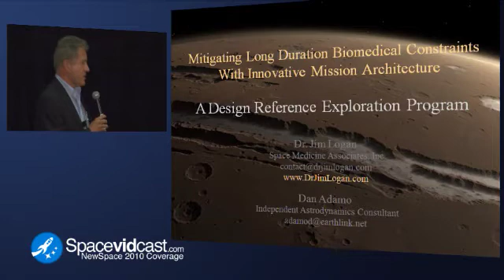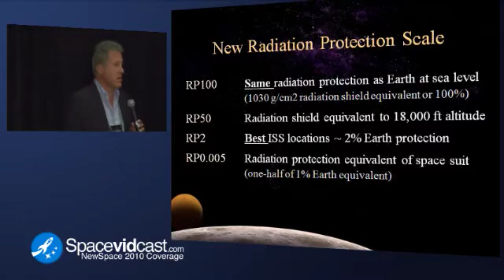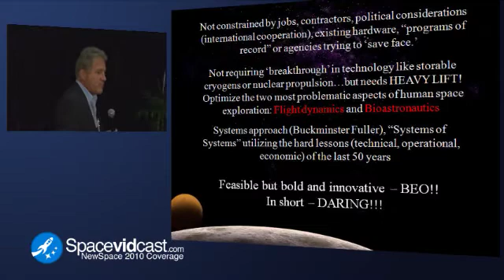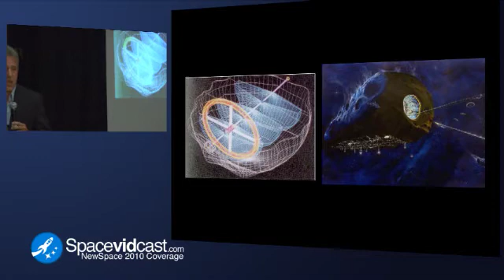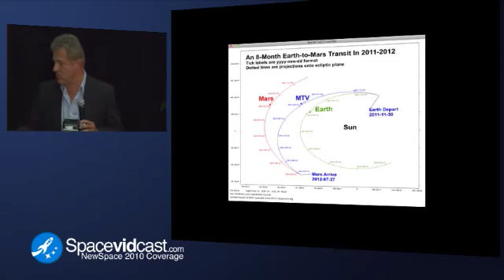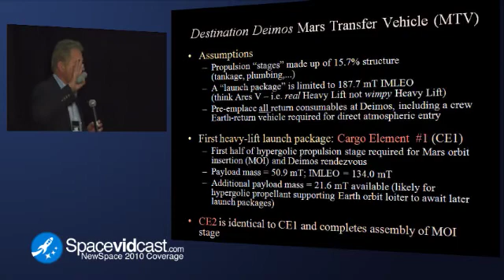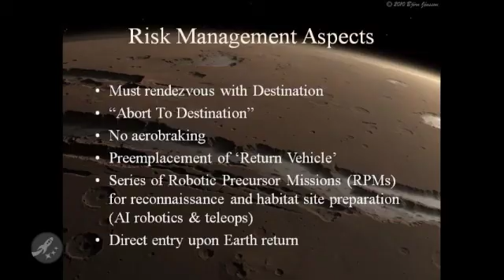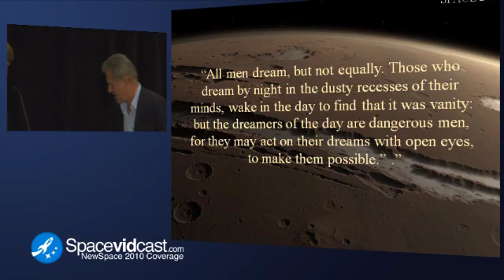NewSpace 2010: Mitigating Biomedical Long Duration Constraints With Innovative Mission Architecture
What are the challenges facing human spaceflight?  What can be done to adapt humans to long-term spaceflight and what additional support and infrastructure can be provided with near-term technology?

Dr. Jim Logan
Space Medicine Associates